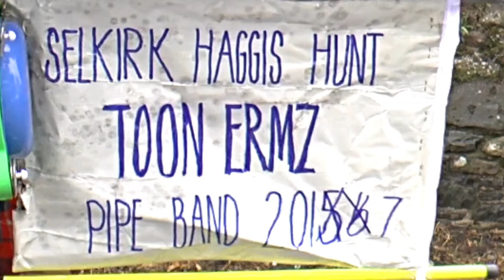The Great Haggis Hunt 2017 Selkirk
A few people from the Scottish Borders town of Selkirk out for a bit of fun at the end of January 2017. The weather was very favourable for the time of year and everyone who attended had a great time.